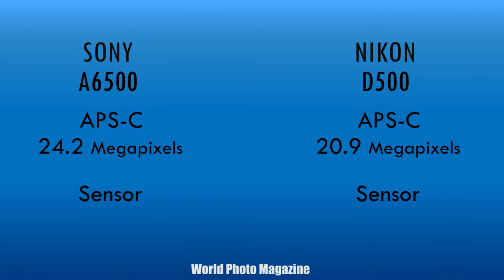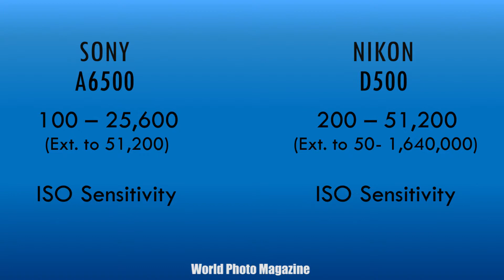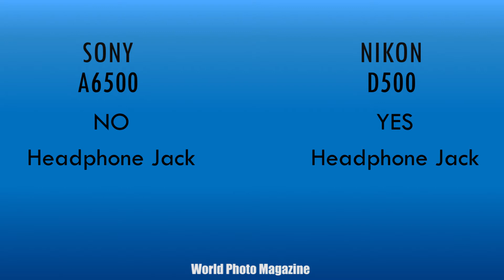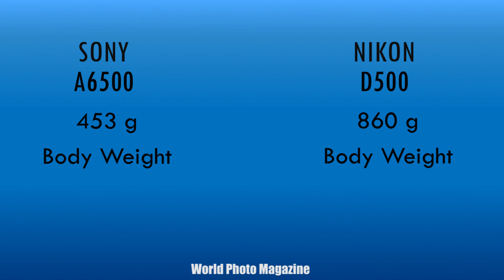Sony A6500 vs Nikon D500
Sony A6500

What a camera! The Sony A6500 takes the best of the excellent A6300 which launched just eight months earlier, and adds several very important new features. Sports shooters in particular will love its much more generous buffer depth, and its new hybrid image stabilization system and touch-screen display functionality will be of benefit to all. But can they justify its significantly higher pricetag, or would you be better off with the A6300? Find out now in our in-depth Sony A6500 review!

Pros:

Comfortable, premium body with good controls; Touch-screen for subject selection; Hybrid image stabilization system; Excellent image quality; Better high ISO JPEGs than the A6300; Extremely fast 11.1 fps burst capture; Very deep buffers for raw and JPEG alike; 4K video capture with no pixel binning

Cons:

Pricey for an APS-C camera; JPEG colors aren't the most accurate; Very slow buffer clearing; Laggy touch-pad AF function; Poorly-placed movie button; No headphone jack; Mediocre battery life

Sony's APS-C camera lineup has a new flagship model, the Sony A6500. While it shares the same 4D Focus autofocus system as the earlier A6300, the A6500 features vastly improved continuous shooting capabilities thanks to an expanded buffer and a new front-end LSI chip. The sensor inside may offer the same 24.2-megapixels of resolving power, but it is now accompanied by in-body 5-axis image stabilization, a first for a Sony APS-C camera.

Other updates in the Sony A6500 include a touch-screen display that allows for intuitive subject selection even when shooting through the viewfinder, a subtly restyled body for better handling, a revamped and more logical menu system and better high-sensitivity noise performance when shooting in JPEG mode.

When Sony first told us of the A6500 late last year, we must admit we felt a mixture of surprise and bewilderment. Following very closely in the footsteps of the A6300, the Sony A6500 was in many respects extremely similar to that camera -- much more so than we'd have expected given that the duo launched just eight months apart. The A6500 is based around the same 24.2-megapixel, APS-C sized image sensor as previously featured in the A6300, and also retains its point-dense AF system, tilting LCD monitor, flash setup, storage, battery and wired / wireless connectivity options.

Nikon D500

The Nikon D500 is a 21MP APS-C DSLR capable of shooting at up to 10 frames per second and featuring an autofocus system derived from the one in the D5. In other words, it’s exactly the kind of high-end DX format body that appeared to have become extinct with the D300S.

The six-and-a-half years that have passed since the D300S’ launch have seen the camera market move on considerably but the D500 does much to reclaim the position as one of the preeminent APS-C camera on the market.

Much of the D500’s capability is built around the ability to focus and shoot very quickly. Its 153-point AF module offers near full-width coverage and is linked to a 180,000 pixel RGB metering sensor to further improve its AF tracking capabilities. Interestingly, and like the D5, the D500’s AF system now offers two parameters for fine-tuning the autofocus tracking behavior, letting the user specify the type of subject movement and the correct response to another object blocking the targeted subject. Existing Nikons only let you specify duration, suggesting Nikon is trying to expand the range of shooting situations for which the AF system can be optimized.

Only 55 of the camera’s AF points can be directly selected and the D500 gains both a joystick and a touchscreen to make it as fast as possible to select the point you want to use. Add to this the ability to shoot up to 200 Raw frames before slowing down (if you use an XQD card), and it becomes obvious that the D500 is intended as a high-speed pro/semi-pro camera in a way the D7000 series never was.